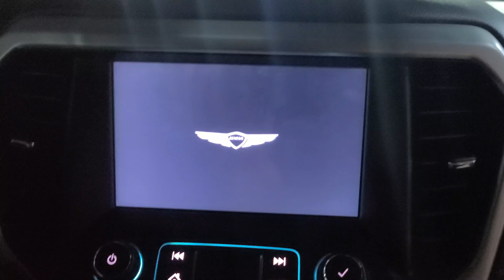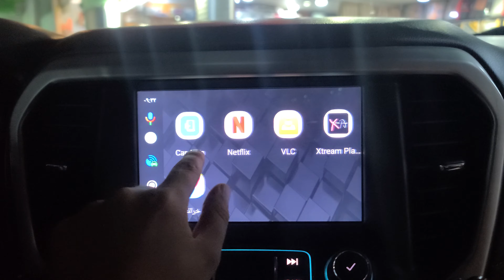تشغيل يوتيوب على شاشة جمس اكاديا2021وكالة وتشغيل الخرائط وسوق بلاي فقط٦٥٠ريال للطلب ابولؤي0577993772